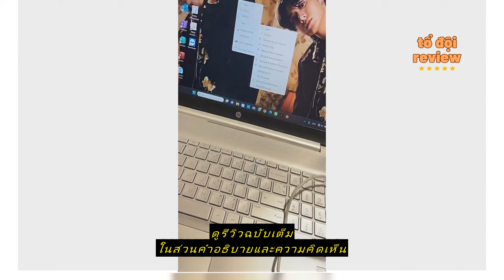Review Nubwo NM-96 Gaming Mouse เมาส์เกมมิ่ง เสียงเงียบ ปรับ DPI ได้สูงสุด 3600 มี 7 ปุ่ม ปรับสีไฟไ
ซื้อราคาที่ถูกที่สุดบน Shopee ที่นี่

Nubwo NM-96 Gaming Mouse เมาส์เกมมิ่ง เสียงเงียบ ปรับ DPI ได้สูงสุด 3600 มี 7 ปุ่ม ปรับสีไฟได้